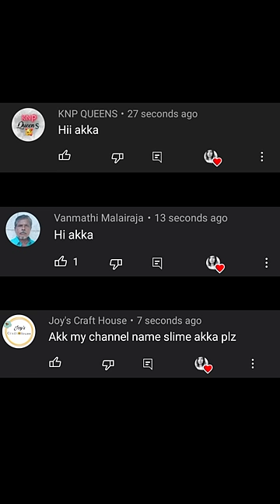Homemade Youtube sliver Button slime..😱 No borex No Activator